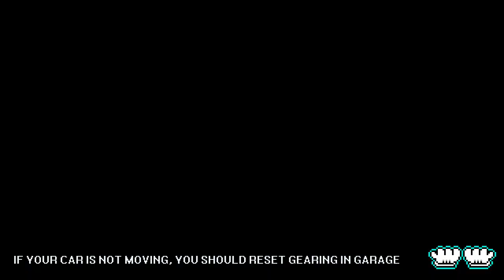bulding the supra A90 in pixl car racer